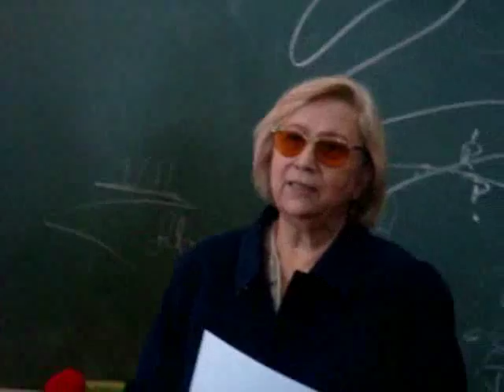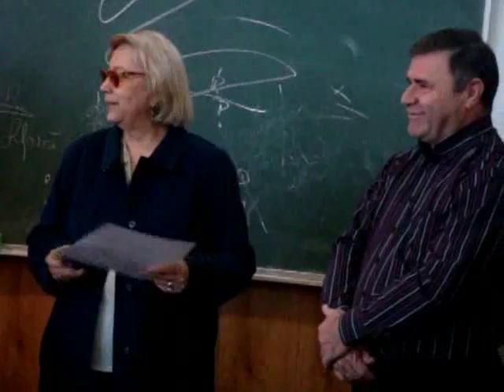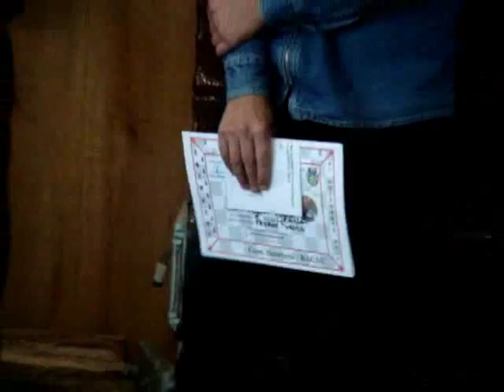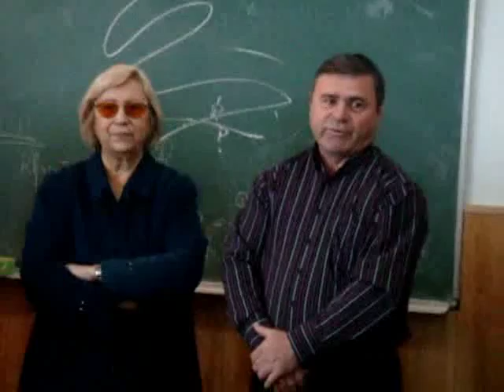Concursul National Scolar de Sah "Elisabeta Polihroniade" Editia - I Scorteni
Festivitatea de premiere - Scorteni - 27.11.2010
S-au prezentat elevi din clasele I-VIII ai scolilor din Scorteni, Bogdăneşti, Floreşti, Grigoreni, Stejaru şi Şerpeni.